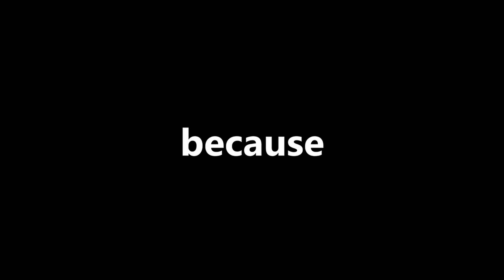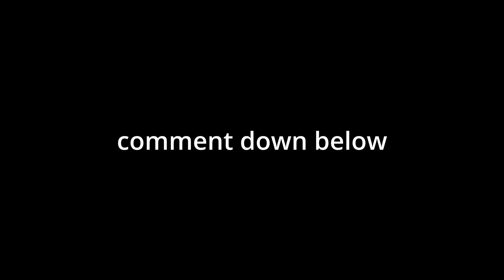Minecraft is funny | Survival gameplay part-1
So in this video I have started a new journey of Minecraft but it is funny and this is the first part of it.